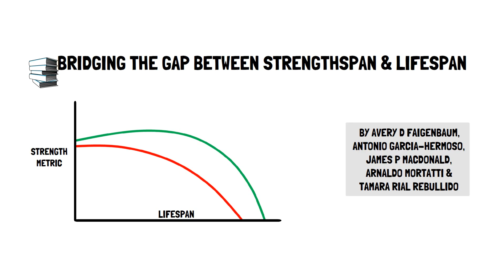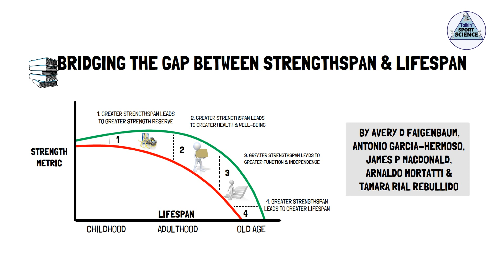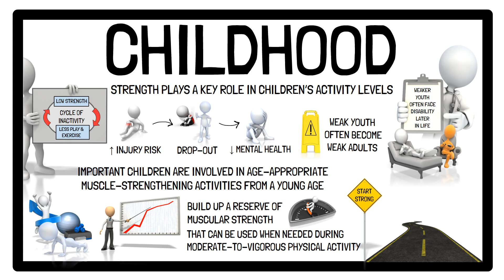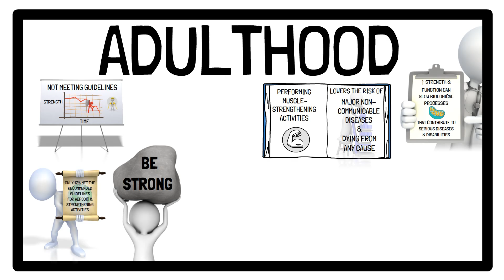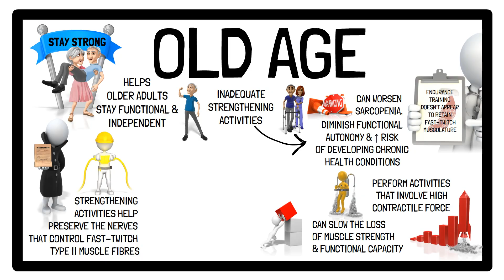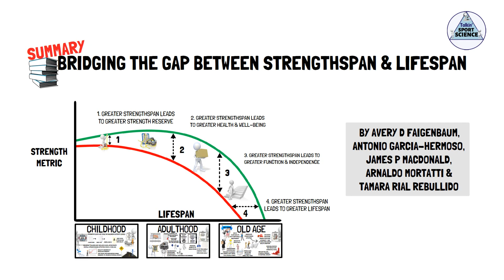BRIDGING THE GAP BETWEEN STRENGTHSPAN & LIFESPAN (BY AVERY FAIGENBAUM ET AL.)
📺This video presents a summary of the article published in the British Journal of Sports Medicine, titled;

'Bridging the Gap Between Strengthspan & Lifespan'

✍️By Avery D Faigenbaum, Antonio Garcia-Hermoso, James P MacDonald, Arnaldo Mortatti & Tamara Rial Rebullido

Time Stamp

00:00 - Intro
01:05 - Childhood, Start Strong 📈
02:51 - Adulthood, Be Strong 🏋️‍♂️
04:47 - Old Age, Stay Strong 💪